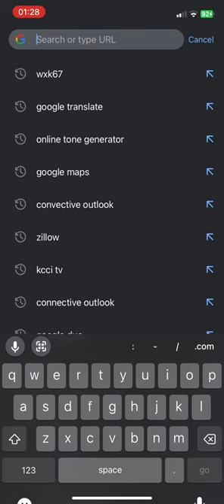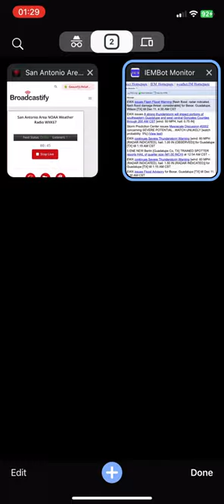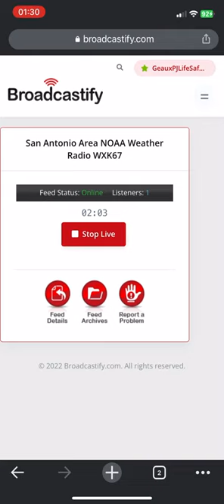WXK67 Flash Flood Warning - Bexar, Guadalupe, Wilson